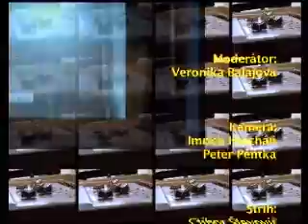Hodina H - 5. cast